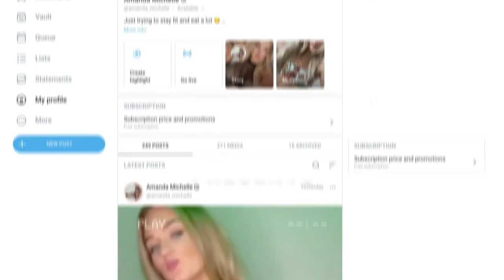Amanda Michelle Sneak Peek | Fitness Enthusiast, Model & OnlyFans Creator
Let’s take a sneak peek into Amanda Michelle’s OnlyFans! 👀🤩

On her page, fitness enthusiast and model Amanda shares exclusive workout footage, recipes, her daily lifestyle, and unseen modelling shots & videos! 🏋️‍♀️📸